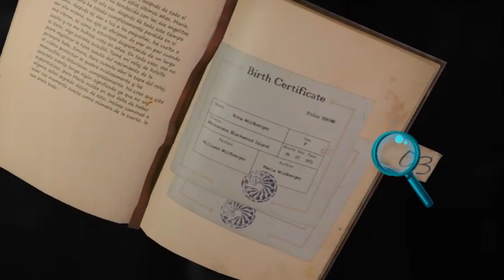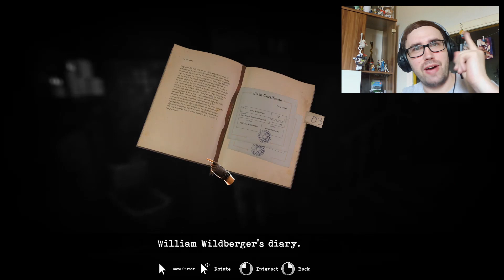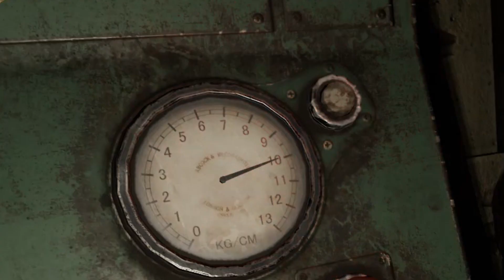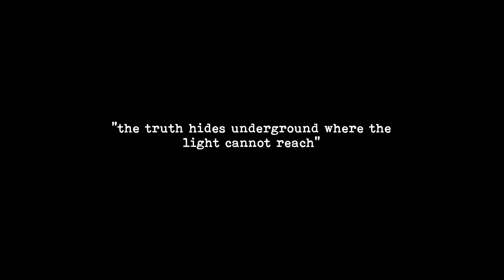Let´s Play "TORMENTED SOULS" (German/Deutsch) NEUES SURVIVAL-HORROR IM GAMEPLAY-TEST! 🤯 [HD+]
«TORMENTED SOULS»
von PQube Limited [ 2021 ]

Mein Postfach:
17013 Neubrandenburg

WICHTIGER HINWEIS:
Wenn dir das Video gefällt, unterstütze den Entwickler
und kaufe dir das Spiel! 😊